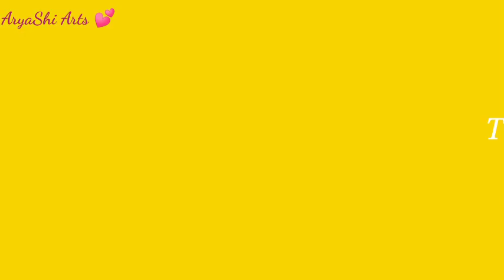Happy Rakshabandhan ❤️ || Rakhi Drawing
In this video you will get exact idea that how you can draw Rakshabandhan drawing very easily. This is a time-lapse video if you want to understand it properly you can slow down it's speed. ________________________________________________